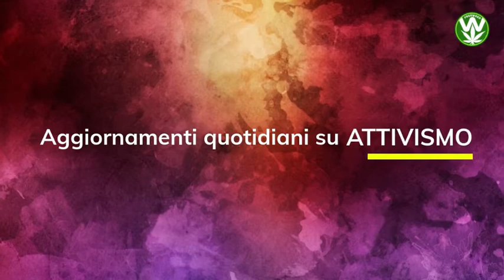SVOLTA NEGLI EMIRATI ARABI UNITI: LA NUOVA LEGGE IN GAZZETTA UFFICIALE!